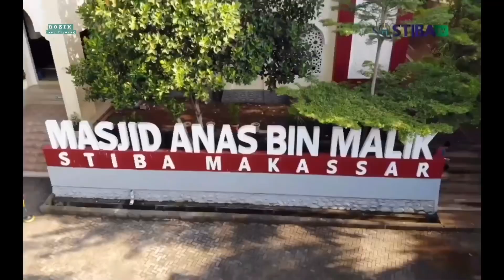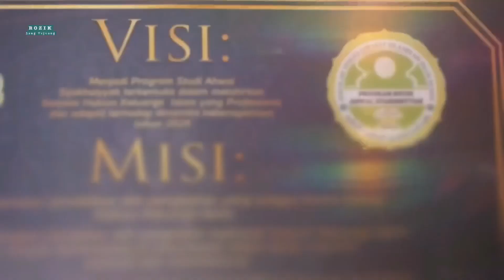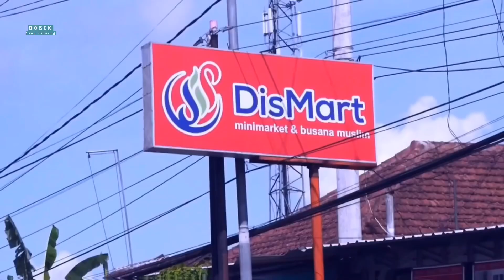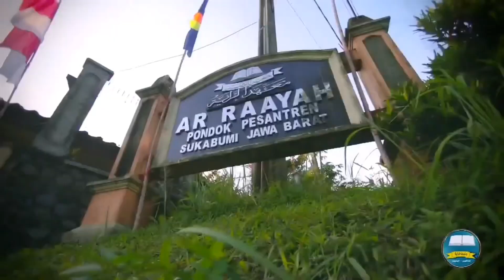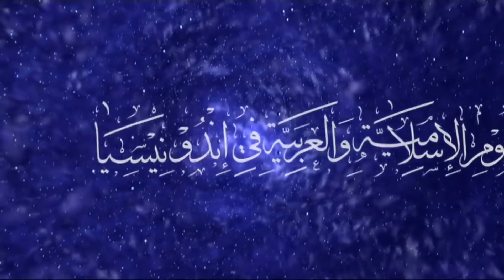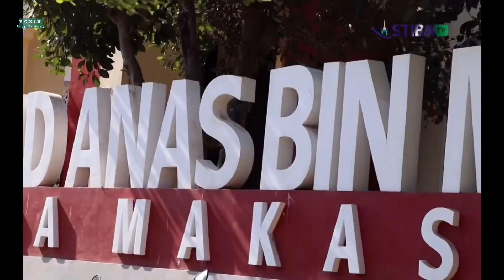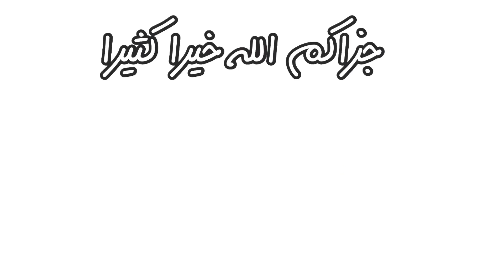KAMPUS BERBAHASA ARAB TERBAIK DI INDONESIA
Bahasa Arab merupakan bahasa kaum muslimin di seluruh dunia, bahasa pemersatu, bahasa Alquran bahasa, bahasa yang dengannya rosulullah dan para sahabat berbicara, bahasa yang dengan nya Alquran diturunkan, bahasa penduduk syurga, penggunaan bahasa mengalMi banyak perkembangan di saat ini, banyak lembaga yang menawarkan pembelajaran khusus berbhsa Arab, bahasa Arab kini sudah menjadi bahasa yang banyak digemari oleh anak2 muda, terbukti dengan banyaknya pesantren 2 yang menjadikan bahasa Arab sebagai program unggulannya begitu pula dengan jenjang kuliah yang mulai menerapkan bahasa Arab sebagAi bahasa pengantar nya.

1. Lembaga Ilmu Pengetahuan Islam and Arab
Jl. Warung Buncit Raya No.5A, RT.1/RW.11, Ragunan, Kec. Ps. Minggu, Kota Jakarta Selatan, Daerah Khusus Ibukota Jakarta 12540
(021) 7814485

2. Ma'had Arraayah
Ma'had Arrayah,, Sukamulya, Kec. Cikembar, Sukabumi Regency, Jawa Barat 43157
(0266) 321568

STDI Imam Syafi`i
Jl. MH Thamrin Gg Kepodang No 5 Gladak Pakem Kranjingan Sumbersari, Pakem, Kranjingan, Kec. Sumbersari, Kabupaten Jember, Jawa Timur 68123
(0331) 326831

4. STIBA Makassar
jalan Inspeksi PAM, Manggala, Kec. Manggala, Kota Makassar, Sulawesi Selatan 90234
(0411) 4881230